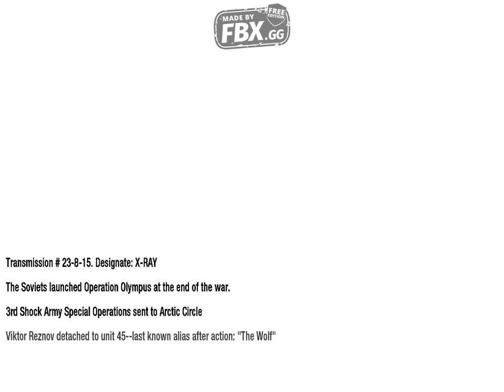Call of Duty® call of duty pc blackops 1 campaign part 8